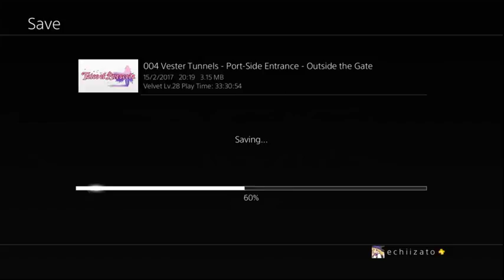Tales of Berseria[540p]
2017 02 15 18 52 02
w~Video blocked in 5 countries (australia, mexico, new zealand, south korea, united states)

testing cap 30fps
Tales of Berseria - Idolm＠ster Costumes set
Tales of Berseria - Summer Holiday Costume Pack